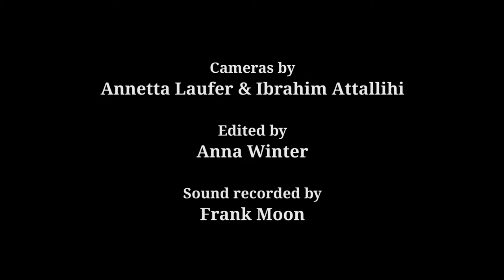Songs In Unexpected Places 3 - Nights at the Circus - Bev Lee Harling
Songs In Unexpected Places is a series of intimate, unamplified gigs in secret locations, by singer/songwriter Bev Lee Harling.
The first series of concerts celebrate the wealth of amazing and unusual places in Hastings. The audiences have no idea where the venue will be until they meet Bev on a specified street corner and are led into the space.

Left to slowly decay on a hill overlooking St Leonards on Sea, this beautiful Pugin Chapel was finally opened to the public in June 2018 for Bev's beautiful and intimate gig. Over 100 people, meeting for the first time on a street corner were led into the faded beauty of this extraordinary setting.

Joining Bev on this concert were Frank Moon on Oud and Ruby Colley on violin.

To hear about the next series of gigs, sign up